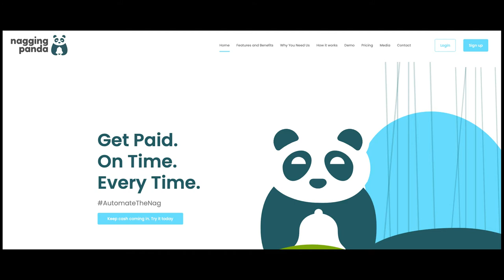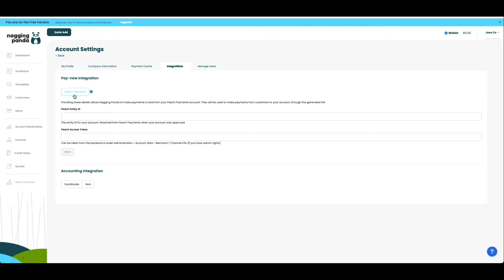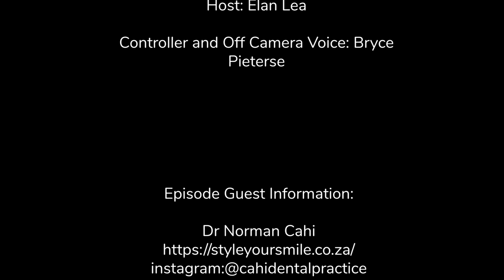The Impressive Human Show with Dr Norman Cahi!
On the Impressive Human Show, we talk to Impressive Humans who embody a mix of:

Business. Motivation. Entrepreneurship. Leadership and Lifestyle.

In this Impressive Human Show, we talk to Dr Norman Cahi.

He is the dentist to the stars, a pioneer and leader in teeth whitening and cosmetic dentistry whose been going for the past four decades and is showing no signs of slowing down. The doc has dedicated his life to oral health care and we talk him about his journey to the top of his field.

We talk to the doc about it all!

Find the doc on:
Facebook at: Cahi Dental & Prosthodontic Practice

Video Content
00:00 - Intro
00:48 - About Nagging Panda
01:44 - Show with Dr Norman Cahi
24:57 - The Nagging Panda Segment with Dr Norman Cahi
41:24 - End Credits